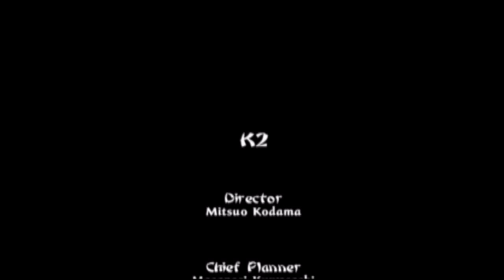KEKUATAN TERAKHIR MENGERIKAN - Tenchu: Wrath Of Heaven Indonesia Walkthrough - Part 10/ENDING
Tenchu: Wrath Of Heaven Indonesia Walkthrough - Part 10/ENDING

"Tenchu: Wrath of Heaven is an action-adventure stealth game developed by Capcom subsidiary development studio K2 LLC and published by Activision in North America and Europe and FromSoftware in Japan for the PlayStation 2 in 2003. It was later ported to the Xbox in 2004 under the title Tenchu: Return from Darkness and to the PlayStation Portable in 2009 under the title Tenchu 3 Portable."